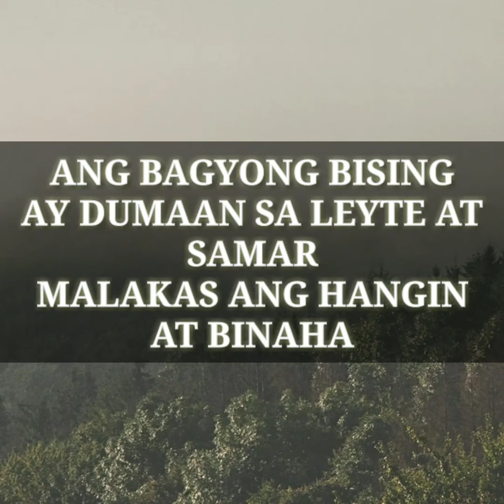BAGYONG BISING, MAY SINIRA SA SAMAR MALAKAS ANG HANGIN AT BINAHA SILA,(LABAN LANG TAYO GUYS🙏)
SUB TO SUB. 1K. I NEED SUBS. pm send me Pm message.

And keep safe kayo lagi.

PERSONAL DATA,
I'm jerson N. guimbaolibot
My birthday is April, 5, 1990
I'm studying in college Education
I'm came from Province of samar
Basey samar. Hi hello mga taga Samar at sa mga taga Leyte Tacloban city Leyte. Stay safe and staybless us.